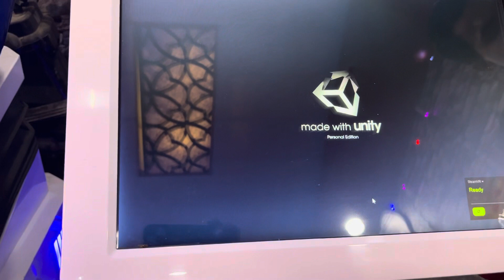मूर्थल (AMRIK__SUKHDEV)…didi ka🥳Brithday celebrate kara🎂🍾pehli bar fish🐠🐟spam😳kraya🥳